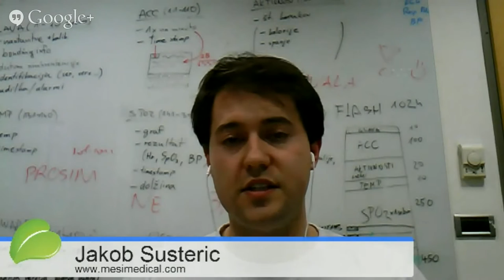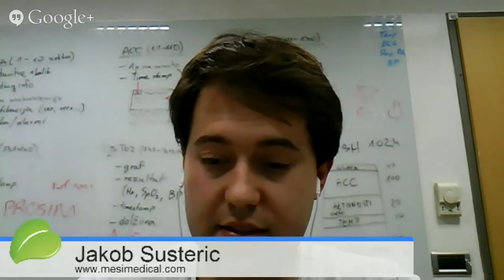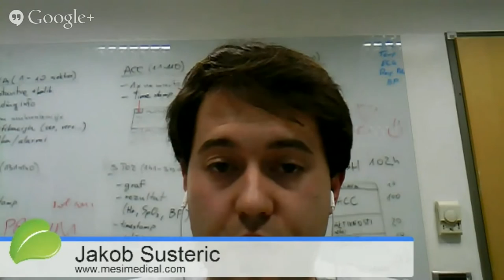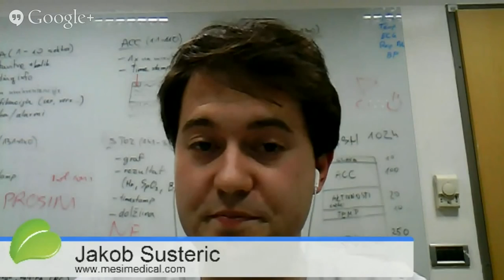Jakob Susteric shares his company's mission to improve peripheral vascular disease diagnostics!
Peripheral vascular disease (PVD) affects 20% of people over 55 years, but only five percent (5%) of them are aware of it. Others have not yet been diagnosed.  This is a urgent problem in primary care medicine as PVD is a leading indicator for heart attack and stroke.  Jakob Susteric and his team at Mesi are on a mission to make the diagnosis of PVD faster, more cost-effective, and more accurate than ever before.  Listen in as Jakob shares his company's journey to creation and vision for the future!